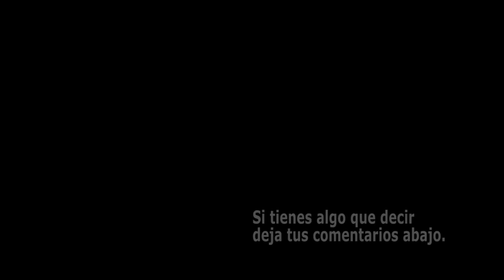1x50 Tim Walker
Grandes miradas de la fotografía.

Cada semana una mirada diferente.

Hoy la Visión Fotográfica de Tim Walker